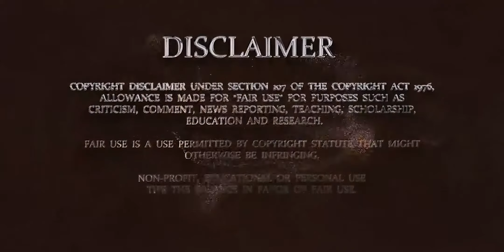அவதாரின் ஆரம்பம் | Avatar Origin story explained in Tamil | Part 2 | Oru Kadha Solta Sir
Welcome to Mr.Professor's Universe of Stories... Here, We tell stories in a uniquely interesting way... With Your Support, We will do more interesting Stories in our way in Tamil... Give your humble comments and support us by sharing this video... Please Like, Share, Comment, and Subscribe...

This the Part 2 video of, How the first Avatar born...